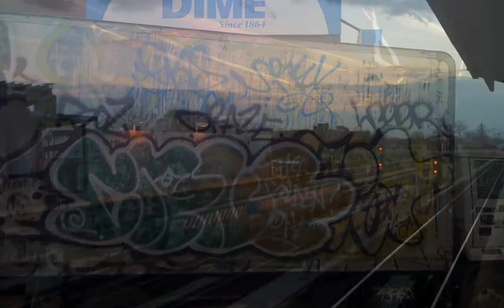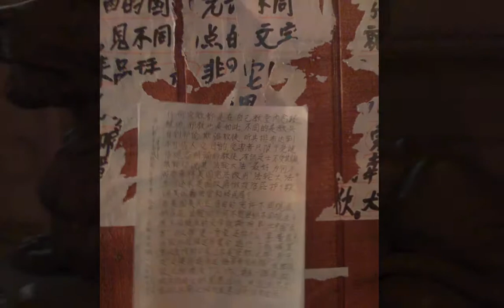"Broken Heart" by French Horn Rebellion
Immerse yourself in the rhythmic pulse of French Horn Rebellion’s "Broken Heart," a captivating fan-made music video that pairs the band's electro-dance-rock sound with striking visuals of New York City. Created by Alex Goldblum, the video features a dynamic array of photographs capturing the vibrant essence and eclectic energy of the city that never sleeps.

The Perlick-Molinari brothers, the creative force behind French Horn Rebellion, blend infectious beats with their unique electro-dance-rock style, bringing a fresh, exhilarating vibe to the track. As the song unfolds, viewers are treated to a visual journey through iconic NYC landmarks, bustling streets, and hidden gems, each frame reflecting the raw, pulsating energy of the urban landscape.

With its seamless fusion of music and photography, this music video not only showcases the band’s signature sound but also celebrates the mesmerizing allure of New York City. Whether you're a fan of French Horn Rebellion or simply a lover of compelling cityscapes, this video promises a sensory experience that will leave you both uplifted and inspired.